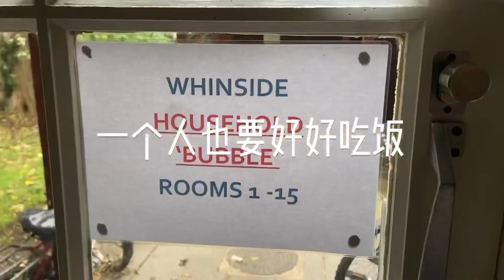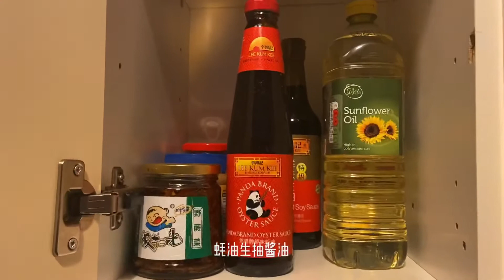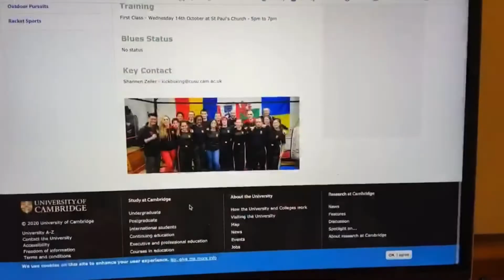【Cam04】剑桥大学开学季之一日三餐 eating in Cambridge